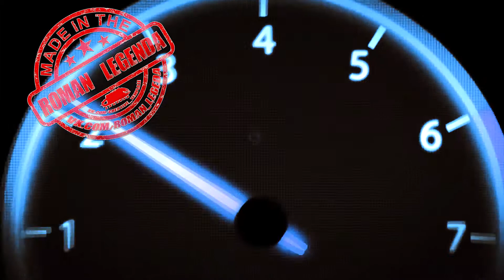IntroЗаказ интро для Road Wheels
Рекламный ролик 3D Logo на заказ Intro к видео
Автор и его контакты:
× Хотите себе дизайн? Загляните сюда
× Add me on Vk/ Я в ВК
3d intro template sony vegas,
3d intro template cinema 4d,
3d intro template after effects
3d intro template blender,
3d intro template windows movie maker,
3d intro template sony vegas 13,
3d intro template no text,
3d intro template cinema 4d and after effects,
3d intro template after effects cs6,
3d intro template camtasia,
3d intro template cinema 4d,
3d text intro template,
3d text intro template sony vegas,
top 3d intro template,
after effects 3d intro template no plugins,
3d text intro template - project for after effects,
slick purple 3d intro template,
3d intro template no plugins,
best 3d intro template,
minecraft 3d intro template blender,
3d intro template sony vegas 11,
3d intro template sony vegas 12,
3d intro template sync,
3d intro template sony vegas pro 11,
free 3d intro template sony vegas,
minecraft 3d intro template sony vegas,
sick 3d intro template,
simple 3d intro template,
3d intro template movie maker,
3d intro template minecraft,
free 3d intro template movie maker,
minecraft 3d intro template movie maker,
minecraft 3d intro template after effects,
minecraft 3d intro template cinema 4d,
3d max intro template,
free 3d intro template cinema 4d,
3d logo intro template cinema 4d,